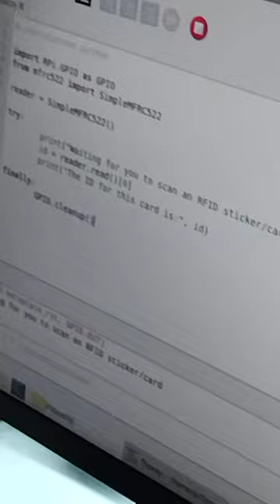RASPBERRY PI 4 RFID TESTING BY CAT COLLEGE ENGINEERING STUDENT